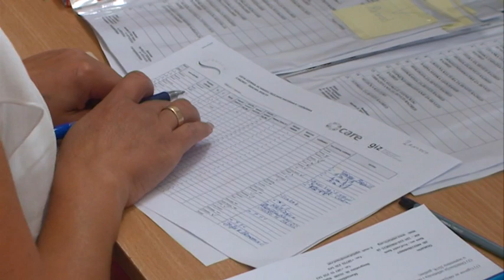ROMIMA KROV NAD GLAVOM I ZAPOSLENJE